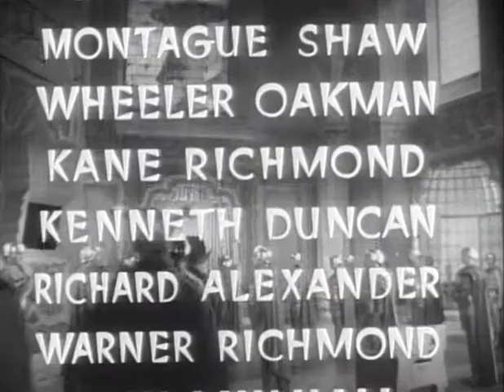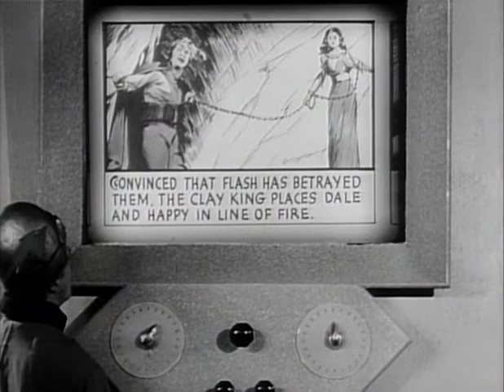Flash Gordon 1938 Trip to Mars 05 The Boomerang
Flash Gordon's Trip to Mars is a 1938 Universal Pictures 15–chapter science-fiction movie serial based on the syndicated newspaper comic strip Flash Gordon.[1] It is the second of the three Flash Gordon serials made by Universal between 1936 and 1940. The main cast from the first serial reprise their roles: Buster Crabbe as Flash Gordon, Jean Rogers as Dale Arden, Frank Shannon as Dr. Alexis Zarkov, Charles B. Middleton as Ming the Merciless, and Richard Alexander as Prince Barin. Also in the principal cast are Beatrice Roberts as Queen Azura, Donald Kerr as Happy Hapgood, Montague Shaw as the Clay King, and Wheeler Oakman as Ming's chief henchman. The serial was followed by Flash Gordon Conquers the Universe (1940).

Plot
When a mysterious beam of light starts disrupting and destroying the Earth's atmosphere, Flash Gordon (Buster Crabbe), Dr. Zarkov (Frank Shannon), and Dale Arden (Jean Rogers) - accidentally accompanied by wisecracking reporter Happy Hapgood (Donald Kerr) - swing into action in Zarkov's rocketship, believing that it could be coming from the planet Mongo. Once in space, they discover that the ray originates from Mars.

Journeying to the fourth planet, they discover their old enemy from Mongo, Ming the Merciless (Charles B. Middleton), is alive and allied with Azura (Beatrice Roberts), the Witch Queen of Mars. From there, under her protection, he is operating a Nitron ray destroying Earth's atmosphere. Azura can transmute people into living clay, condemned to live and die in darkened caves, and she is hated and feared by most of the population. Conversely, the Clay People, led by their King (Montague Shaw), know how to eliminate Azura's power, but lack the means of escaping the caves to which their ruined bodies restrict them.

Cast
Buster Crabbe as Flash Gordon
Jean Rogers as Dale Arden
Beatrice Roberts as Queen Azura
Donald Kerr as Happy Hapgood
Richard Alexander as Prince Barin
C. Montague Shaw as Clay King
Wheeler Oakman as Tarnak
Kenne Duncan as Airdrome captain
Warner Richmond as Zandar